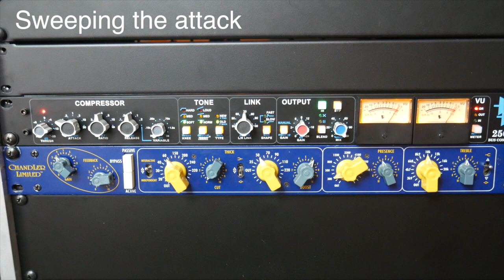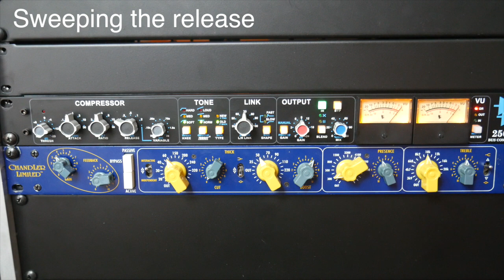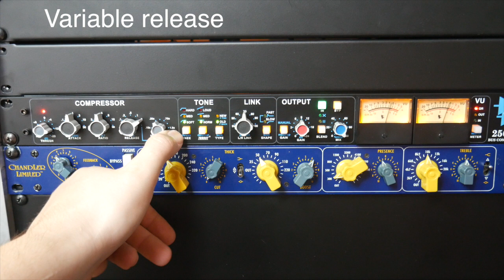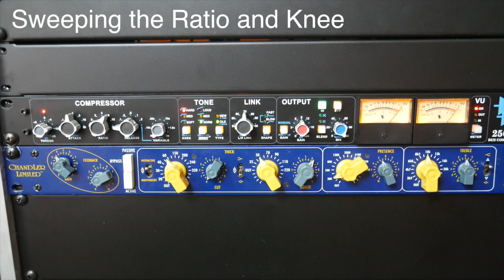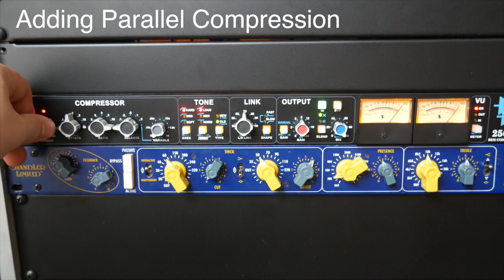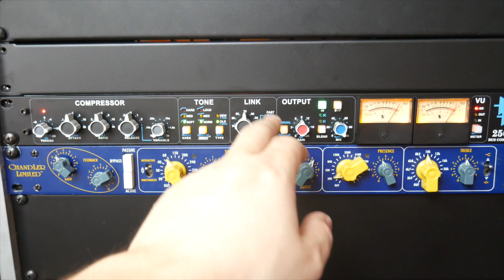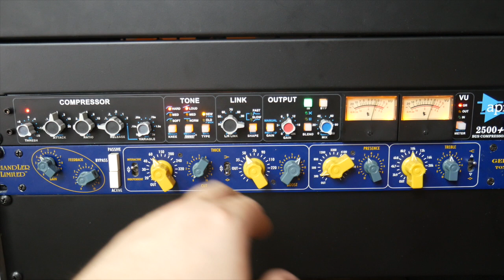API 2500+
Microphones used :

Snare Top - 57
Snare Bottom - Beyerdynamic m201
Kick - Shure beta 52
Toms : 57s
Overhead - AEA R88 MKll

Preamps : AML 1073s